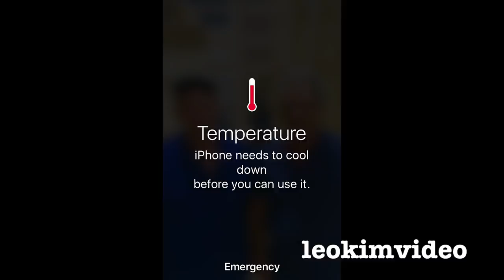Apple iPhone 7 Vs Hail Rain Extreme Weather iStorm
Apple iPhone 7 is waterproof and has a pretty good video camera. Lets go shooting video in a sever weather event and see how the iPhone 7 can handle the hail, rain and savage winds of a Summer storm in Sydney Australia. The iPhone 7 shoots slowmo at 240 fps. This slowmo video is a much lower quality vs normal video mode. In reality the iPhone 7 needs good light to make really nice video, but it does do ok in low light. Even a GoPro would struggle when the light conditions are poor. It's really weird using a phone in an environment where most phones would struggle. This video has titles so you can see what video mode the iPhone 7 is set to. There is no filters or colour balance done to the video. The audio you hear is exactly what the phone has recorded without any gain applied. What I find is you really need to shout at the phone when your shooting in video mode. And sure I was shouting in this video. If you are a storm chaser maybe this is the perfect in pocket vlogging phone to carry. I have now shot many toy reviews in the pool with my iPhone 7 and it's doing a really nice job. The only drawback I find is the audio is obliterated once the phone goes underwater, clearing the microphone of water can be tricky. The only other fault I have found is the phone falls over in very hot conditions. When the temperature cracks 100 F and your shooting video don't expect the phone to last very long.

I have no commercial links or shares in the Apple company. I like every other consumer pays top dollar for Apple's amazing products. The Apple iPhone I had before this iPhone 7 was a iPhone 5. It still works and I thought it was amazing, I gave my iPhone 5  hell and it survived. The iPhone 7 seems so much better. Pretty soon you won't need to buy a dedicated camera because your phone will do a fantastic job at taking photos and shooting video. I bet the camera companies are shaking in their boots.

The iPhone 7 is rated IP67 water and dust resistant, although tests have resulted in malfunctions, specifically distorted speakers, after water exposure. The warranty does not cover any water damage to the phone. Reception of the iPhone 7 was mixed. Although reviewers noted the improvements to the camera, especially the dual rear camera on the Plus model, they also stated that the iPhone 7 did not make significant changes to the display or build quality, where competing flagship smartphones surpassed the quality of the iPhone 7. Many reviews highlighted the controversial lack of a 3.5 mm headphone jack, with reactions ranging from "user-hostile and stupid" to "positive step forward for the mobile industry". I don't listen to music on my iPhone 7 so I really don't need the earphone jack!